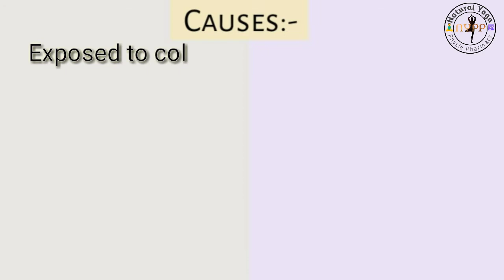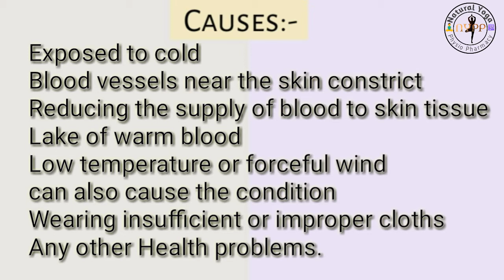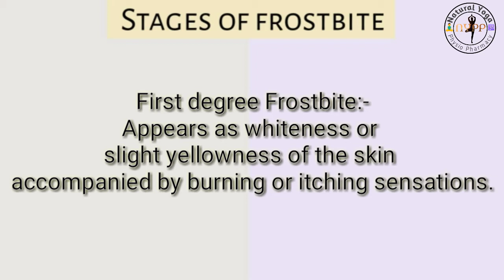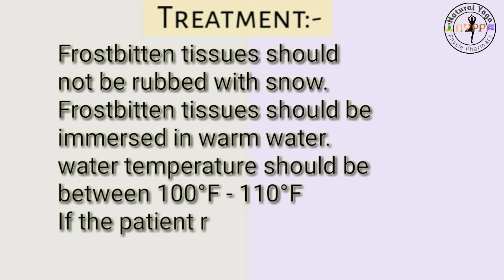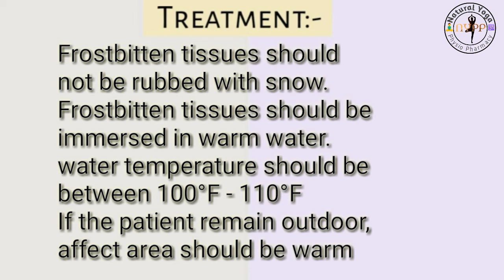Frostbite | शीतदंश causes, symptoms, treatment, prevention in Hindi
A condition in which due to exposure of cold the body tissues are be damage due to free by winter cold.

b.pharmacy pathophysiology
b.pharmacy 2nd sem pathophysiology
pharmacy pathophysiology
pathophysiology in Hindi
mbbs pathophysiology
medical knowledge
medical pathophysiology
all pathophysiology
diseases dictionary
online doctor
all disease treatments
medical student study
medico Guruji
nursing pathophysiology
nursing medical help
health products medical